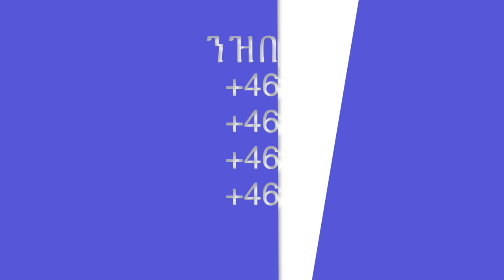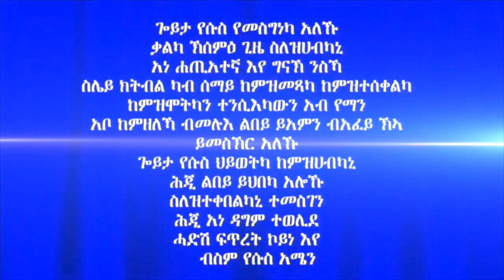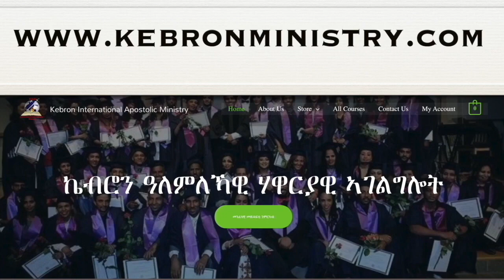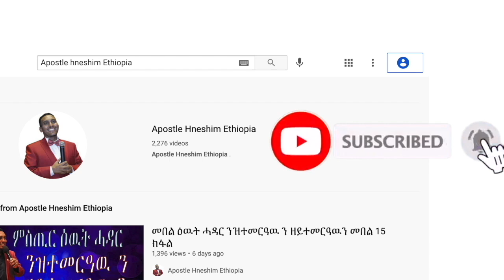"ንምንታይ ንቕድሚት" ብሃዋርያ ሕነሽም ኢትዮጵያ